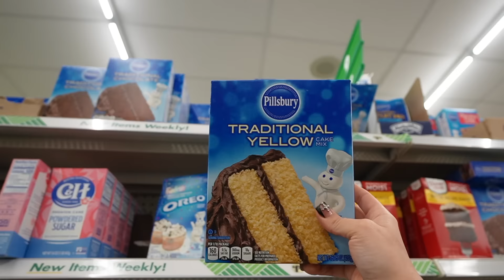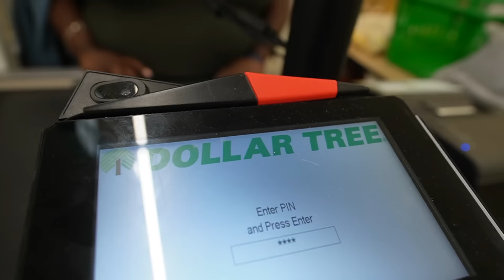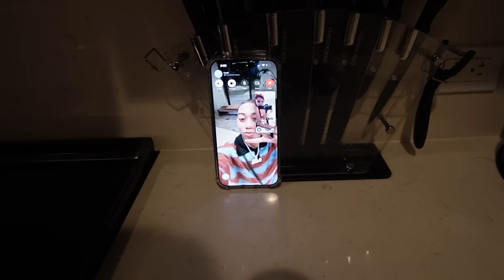VLOG| Roses 20 week photoshoot